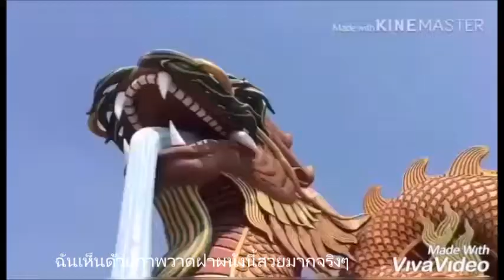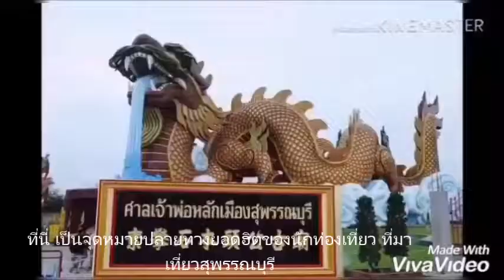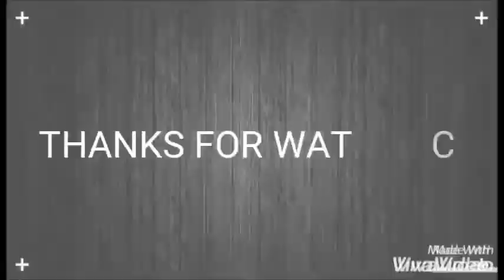เพื่อนใหม่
SNC 2019